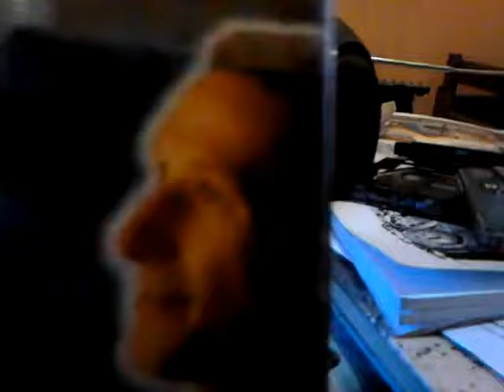Música para atrair fantasmas (Issor Olecram)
Issor Olecram é um fantasma.